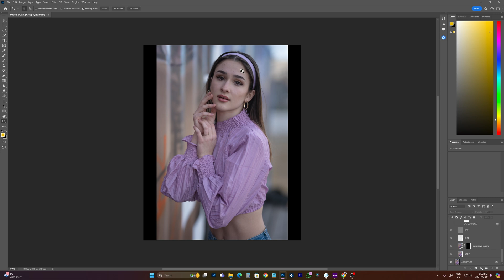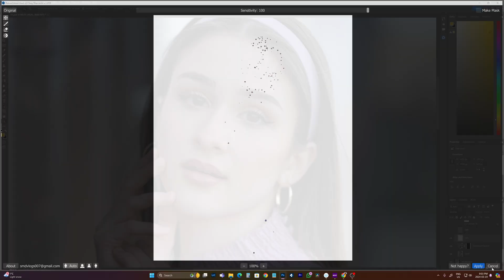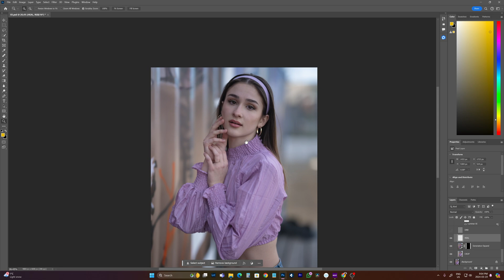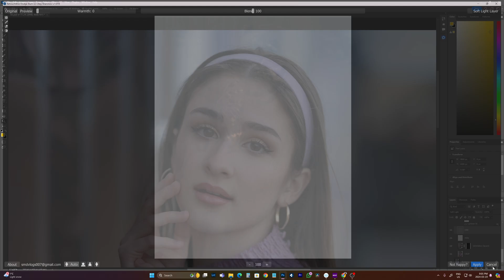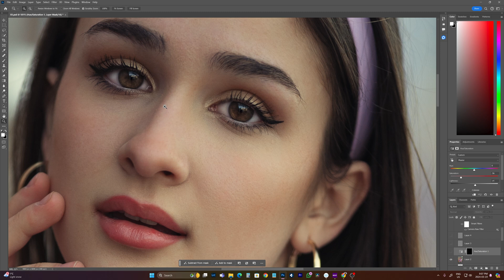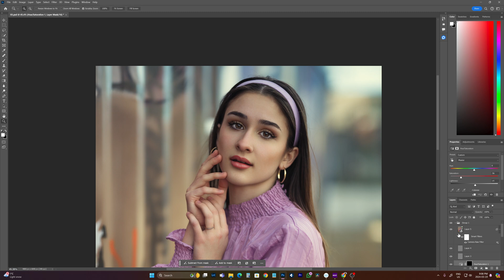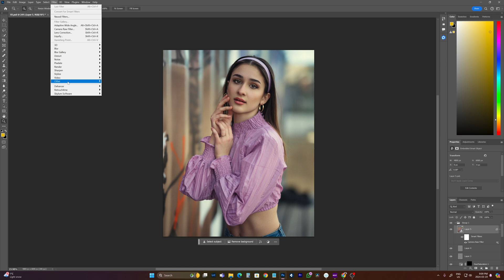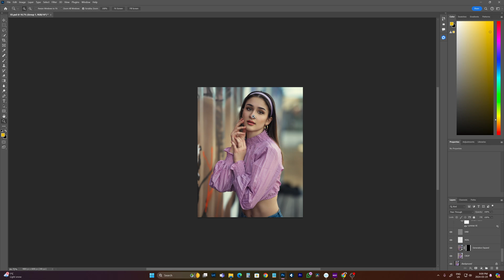Retouch your photos in THREE CLICKS | Retouch4me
Retouch your photos in THREE CLICKS | Retouch4me Plugin

MY GEAR LIST:
Main Camera: SONY A7IV
Primary Lens: Sony 20mm f1.8
Secondary Lens 01: Rokinon 35mm f1.8
Secondary Lens 02: Sigma 85mm f1.4
Studio Lighting: Neewer LED Lights